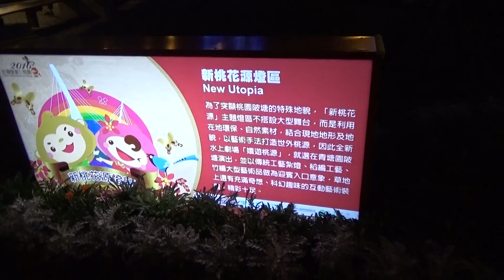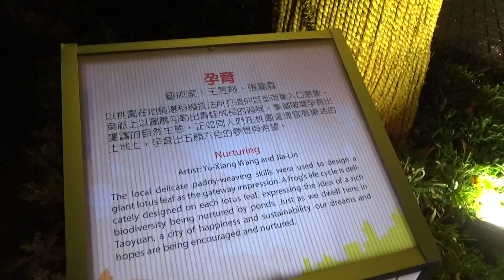青蛙，新桃花源燈區，桃園台灣燈會 Taiwan Lantern Festival in Taoyuan 2016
TPI 東培工業